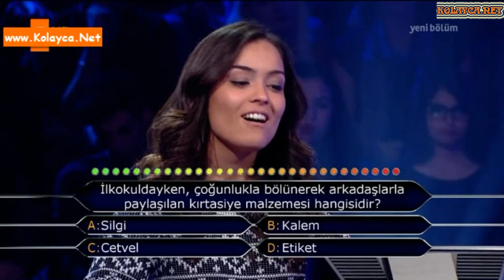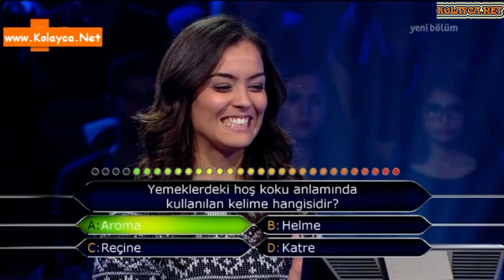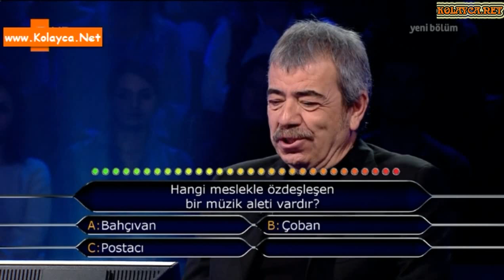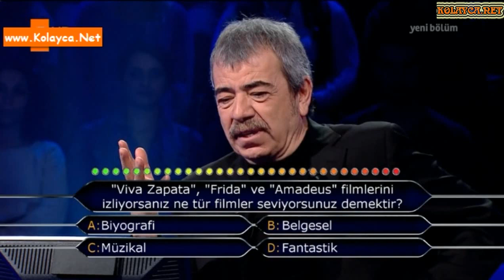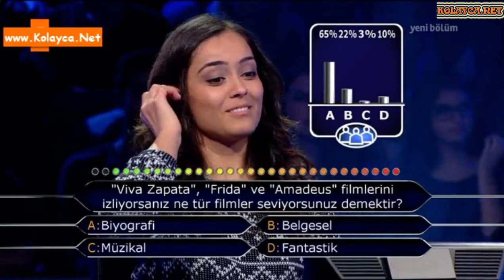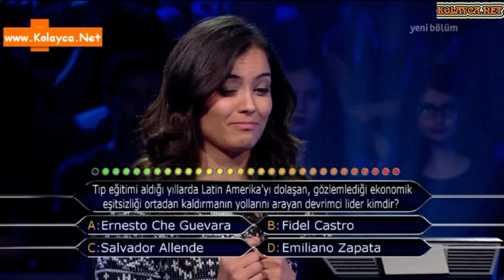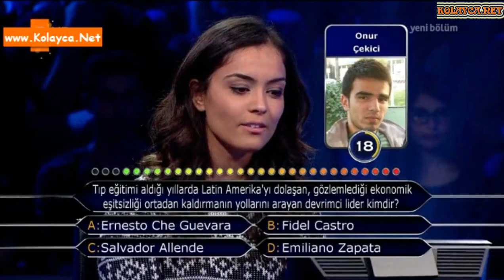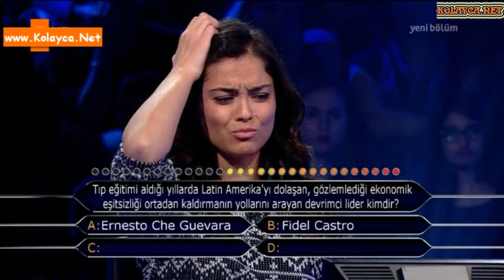Kim milyoner olmak ister 15 kasım 2014 Buket Baş 395. bölüm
24 yaşındaki BUKET BAŞ, Orta Doğu Teknik Üniversitesi Fen Bilgisi Öğretmenliği Bölümü’nde dördüncü sınıf öğrencisi. Kazandığı parayı eğitimi için harcamayı planlıyor.